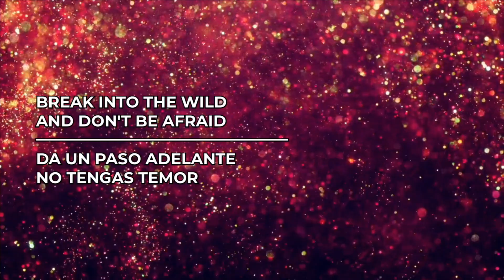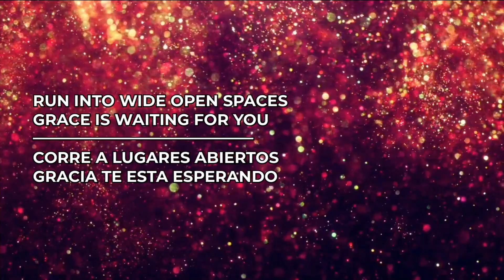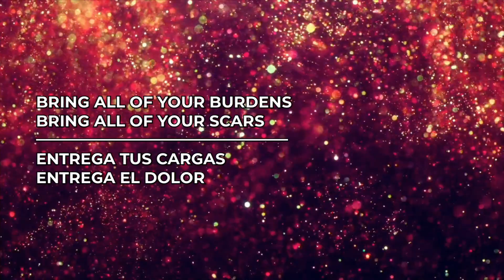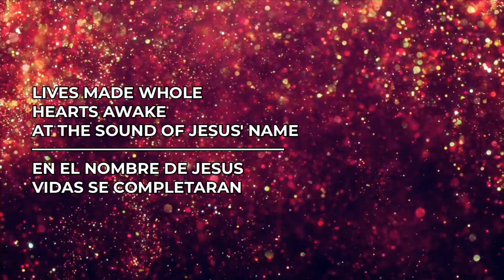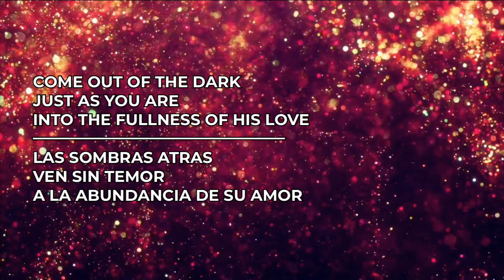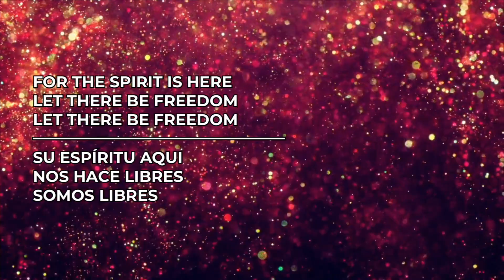Freedom Jesus Culture Bilingual 8-19-2020 Lyric Video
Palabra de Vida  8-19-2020